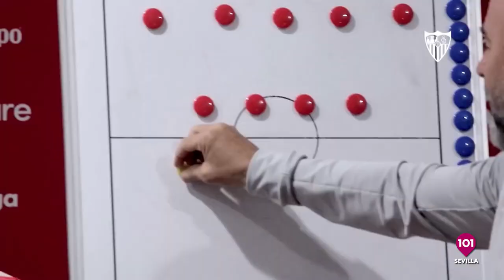Grada 101, todo el deportes de Sevilla | 6 febrero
Presentado por Fran Campos